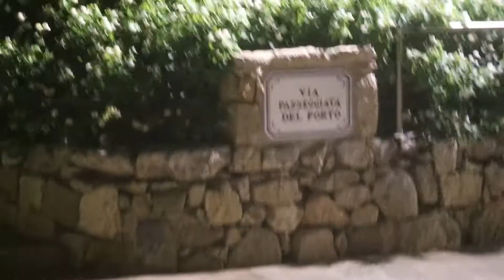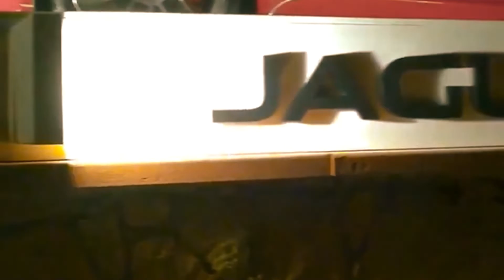The Best Nightlife In Porto Rotondo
in Sardini_Porto_Rotondo
Traveling does Something to me that no other activity can touch. It stretches my mind and perspective in new and extraordinary ways,.
This video i Created In Porto Rotondo sardinia Italy 2019 Summer Vacation,
i stayed There for 5 day in Porto_Rotondo_Tre vacation house. in this video i m going to show you the best nighti life in porto rotondo sardinia italy